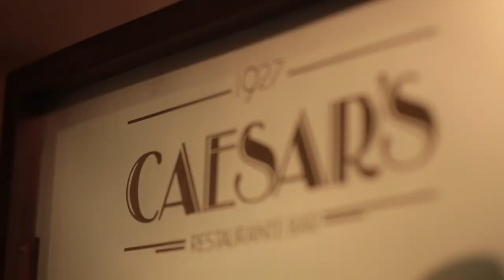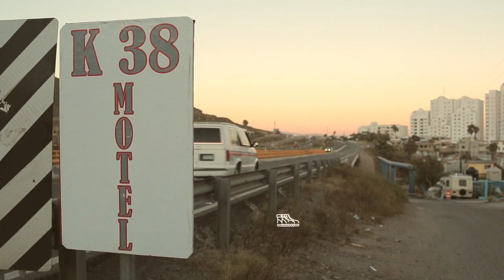"SIN RUMBO FIJO, BAJA CALIFORNIA" con Paco Angelini - Programa #1.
Producción realizada por MAZ México.

MAZ México, por sí o como cesionaria, es titular de todos los derechos de propiedad intelectual e industrial de su página web, así como de los elementos contenidos en la misma (a título enunciativo, imágenes, sonido, audio, vídeo, software o textos; marcas o logotipos, combinaciones de colores, estructura y diseño, selección de materiales usados, programas de ordenador necesarios para su funcionamiento, acceso y uso, etc.), titularidad de MAZ México o bien de sus licenciantes.

Quedan expresamente prohibidas la reproducción, la distribución y la comunicación pública, incluida su modalidad de puesta a disposición, de la totalidad o parte de los contenidos de esta página web, con fines comerciales, en cualquier soporte y por cualquier medio técnico, sin la autorización de MAZ México.

El presente video es de carácter informativo sin fines de lucro.